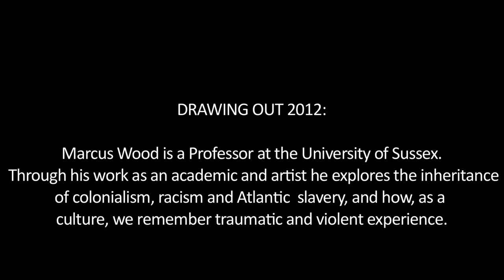Marcus Wood - Drawing as academic exploration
Marcus wood shows us how drawing extends from and informs his academic writing